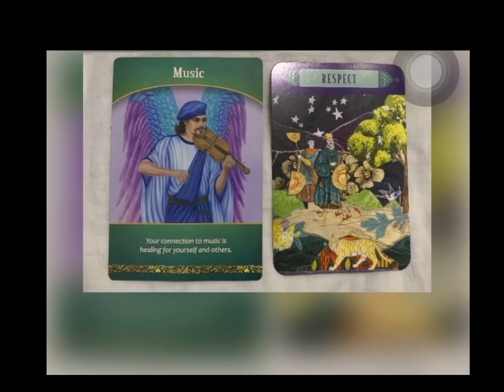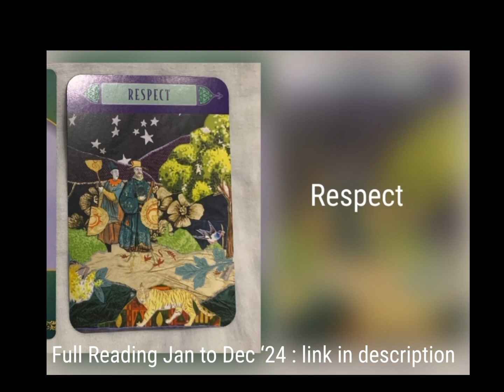✨April Reading ~ Music Respect & self care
✨ Full Oracle Reading from January to December 2024, Month by Month from the Life Purpose Cards & Law of Attraction Manifestation Reading

✨ 44 Card Deck Life Purpose Oracle Cards By Doreen Virtue Interactive Review : Life Purpose ~ Ask a Question, Oracle Cards By Doreen Virtue, Review & Practise Your Intuition

✨ Law of manifestation Cards,
Deck Review watch the space in my next upcoming video !

✨Background Videoleap Music: Better Than Us Instrumental

Oracle Sundays 🌸🙏
* Month by Month Oracle Card Readings, Oracle Deck Reviews, Angels & Fairies, Bach Flowers Essences, EFT Emotional Freedom Tapping, Fengshui, Garden In Bloom, Law Of Attraction…
* Join us for Oracle Sundays today !